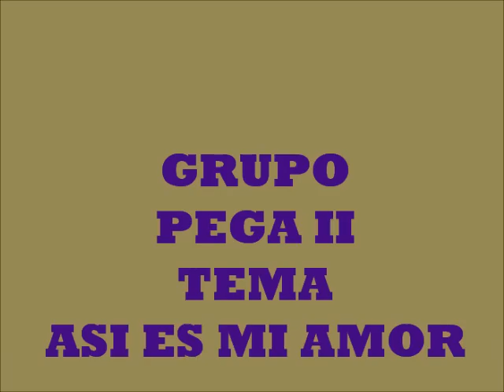EL PEGA II ASI ES MI AMOR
GRUPO EL PEGA II DE CHANO BENAVIDES  ASI ES MI AMOR